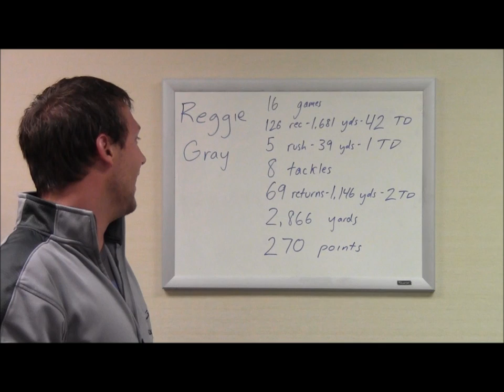Reggie Gray for 2012 AFL Ironman of the Year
The AFL will soon be announcing their Ironman of the Year. Here's why Chicago Rush WR/DB/KR Reggie Gray should be the recipient.